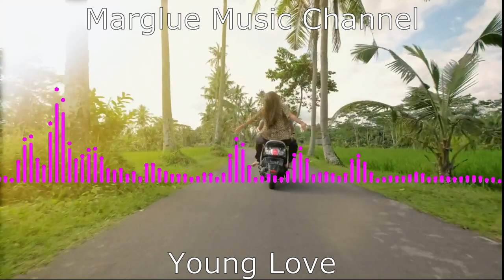Relaxing Music【Lounge Music-Young Love】沙發音樂讓您最放鬆! 專注工作 讀書 ASMR BGM 必聽! Lofi 】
2020 Relaxing Music【Lounge MusicYoung Love-】沙發音樂讓您最放鬆! 專注工作 讀書 ASMR BGM 必聽! Lofi 】
【聽音樂對人帶來的好處】
音樂能中和身旁雜音，令人保持專注.
需要專注時，聆聽純演奏的歌曲較佳.
音樂不僅是平穩情緒的媒介，更是增進學習效率的最佳夥伴。
Music can neutralize the noise around you and keep you focused.
When you need to concentrate, it is better to listen to purely played songs.
Music is not only a medium for calming emotions but also the best partner to improve learning efficiency.

【ASMR】
 為一種受到特定聽覺、視覺或感官刺激所觸發的身心反應。
 聽覺的影響通常大於視覺，每個人的ASMR 觸發點都不同，因此同一種聲音對不同人會引起不同的強弱反應，有些人會產生類似冥想時愉悅而平靜的感受。

【背景音樂（background music，簡稱BGM）】
是一種配樂，通常指在電視劇、電影、動畫、電子遊戲、網站中用於調節氣氛的音樂，插入於對話之中，能夠增強情感的表達，達到一種讓觀眾身歷其境的感受。

Don't forget to click on the bell for future releases!